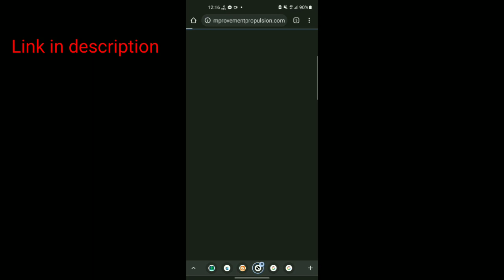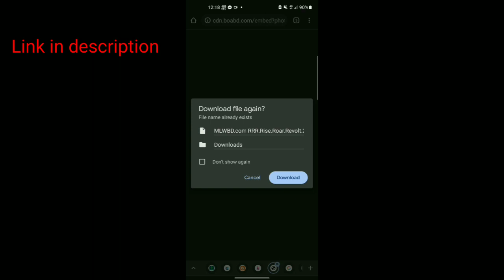RRR Movie, 1080p তে ডাউনলোড করে নিন⚠️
RRR  মুভি র হিন্দি ভাষার লিংক চলে এসেছে
movies,
movie recap,
movie trailers,
movie reaction,
movies free,
movieflame,
movie hindi,
movie bot,
movie clip,
movie trailers 2021,
movie action,
movie apps,
movie asmr,
movie analysis,
movie apps for firestick,
movie after,
movie anime,
a movie theater,
a movie on youtube,
a movie called,
a movie of spider-man,
a movie kannada,
movie bloopers,
movie bangla,
movie budz,
movie bob,
movie bollywood,
movie blxst,
movie birth,
b movie boxcar blues,
b movie nowhere girl,
b movie brave little toaster,
b movie boxcar blues delbert mcclinton,
b movie box blues brothers,
b movie song,
b movie show,
b movie reviews,
movie central,
movie caps,
movie cartoon,
movie commentary,
movie comedy,
movie couple,
movie cars,
c movies,
c movies full eng sub,
c movie eng sub,
c movies full episode eng sub,
c movies 2018,
c movies hd.bz,
c movies cdr,
c movies download,
movie dog,
movie download,
movie download website,
movie dumpster,
movie download app,
movie don't look up,
movie dance scenes,
movie dog trailer,
hd movie,
d movie man,
d movie full movie,
d movie songs,
d movies chicory,
d movies kgf,
d movies happy new year,
d movies 2019,
movie explained,
movie explanation,
movie encanto,
movie english,
movie encanto full movie,
movie edits,
e movies extra,
e movie explained in hindi,
movie for kids,
movie free,
movie fight scenes,
movie free with ads,
movie full movie,
movie for kids full movie,
movie fights,
fmovies,
f movie trailer,
f movies.to,
f movies 2017 full,
f movies 2018 full,
f movies hindi dubbed,
movie golpo,
movie ghost,
movie game,
movie gaan,
movie guy 365,
movie grinch,
movie gold,
movie good burger,
g movie 2 channel,
g movies collection,
movie horror,
movie hollywood,
movie hd,
h movie netflix 2022,
h movie creation,
h movie netflix,
hd movie clips,
v movie trailer,
hd movies 2020 full movie,
hd movie hindi,
movie insight hindi,
movie intro,
movie in hindi,
movie idol,
movie indian,
movie intro 20th century fox,
movie iceberg,
i movie tutorial,
i movie tamil,
i movie trailer,
movie junny,
movie jesus,
movie jeet,
movie jumper,
movie jagan,
movie jackie chan,
movie junkie,
movie juice,
j movies action full movie,
j movie recap,
j movie mv,
j movie tv live,
j movies to watch,
j movies 2019,
j movie songs,
movie kiss,
movie kids,
movie kiss scenes,
movie kevin gates,
movie khmer,
movie korea,
movie kolkata,
movie kids full movie,
k movie recap,
k movies with english subtitles full,
k movie romance,
k movie explained in bangla,
k movies 2021,
k movies full episode eng sub,
movie lil uzi,
movie love,
movie lil durk,
movie logic,
movie love story,
movie look,
movie life,
movie logos,
l movies 2015 full movie hindi,
l movies full movies english,
l movies english,
l movies 2019 full movie,
movie movie,
movie melayu,
movie music,
movie man mark,
movie mistakes,
movie mania,
movie megan thee stallion,
movie math,
mom movie,
m movies,
m movie 1931,
m movies zone,
m movie review,
m movies 4,
mom movie trailer,
movie new,
movie night,
movie name,
movie nobody,
movie new hindi,
movie night snacks,
n movies,
n movies dubbed in hindi 2019 full,
n movies full movies english,
n movies in hindi dubbed full,
n movies dubbed in hindi full movie 2019 new,
n movies dubbed in hindi 2021 full,
n movies 2021 latest full movies,
n movie song,
movie on,
movie old,
movie on youtube,
movie on netflix,
movie opening intro,
movie of the month,
movie of encanto,
movie ost,
o movie ending,
o movie clips,
o movie scene,
o movie soundtrack,
o movie review,
o movie song,
o movie death scene,
o movie hugo,
movie pushpa,
movie pitch,
movie pitch meeting,
movie previews,
movie props,
movie punjabi,
movie podcast,
movie pushpa full movie,
p movies 2014,
p movies 2019 full movie,
p movies gold,
pk movies 2018,
p movies 2012,
p movies tamil,
p movies vj,
p movies 2021 full movie,

 43 poop on you scene full,